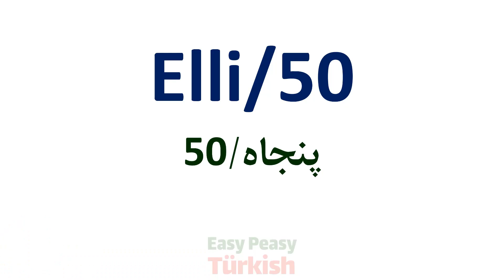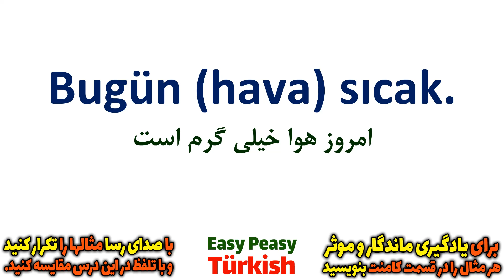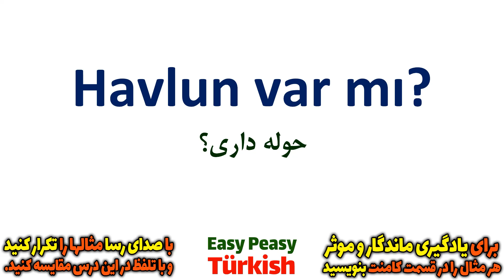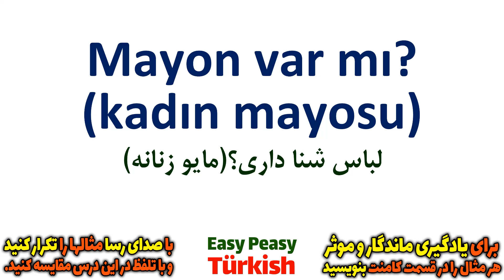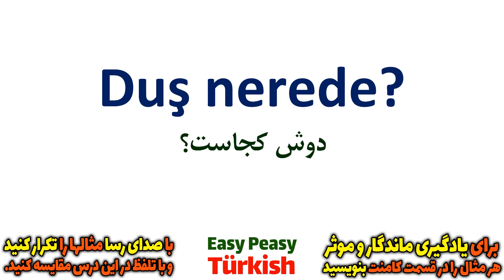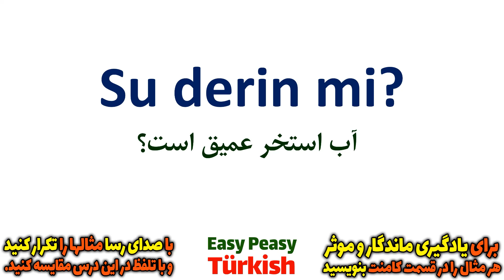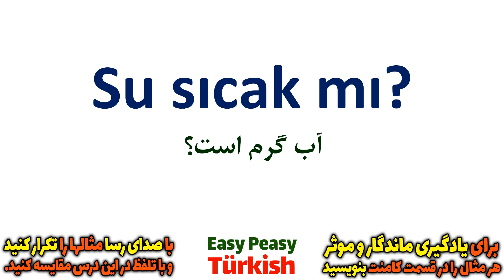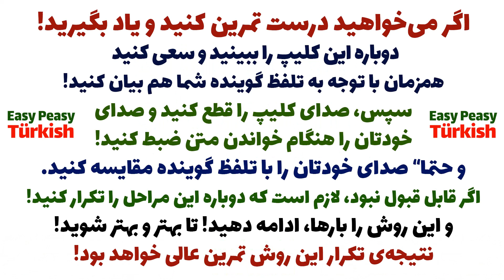آموزش گام به گام ترکی استانبولی مثل آب خوردن | درس 50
اگر می‌خواهید موثر و مفید یاد بگیرید
و صدای خودتان را هنگام خواندن مثال ها ضبط کنید و با نحوه‌ی بیان در این کلیپ مقایسه کنید تا بتونید اشتباهات تلفظی تون رو رفع کنید
ترکی استانبولی
یادگیری استانبولی
استانبولی بدون استاد
استانبولی رایگان
ترکی استانبولی در منزل
فراموش نکنید که کانال ترکی استانبولی مثل آب خوردن را سابسکرایب/دنبال کنید تا در جریان آپدیت ها و ویدئو درسهای جدید قرار بگیرید
همچنین می‌توانید برای حمایت از ما و تداوم فعالیت ما این ویدئو را لایک کنید
و کانال ترکی استانبولی مثل آب خوردن را به دیگران هم معرفی کنید